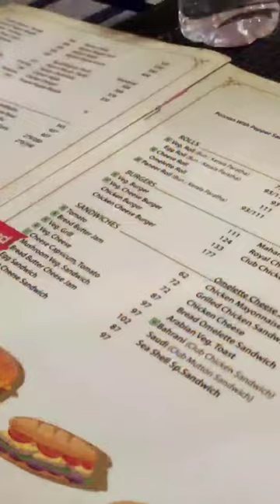King LOBSTER - 😱 frish food in Chennai Anna Nagar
Hey guys today Inthis video we all going to see sea foods in Chennai Anna Nagar so lets goo me and my family research for same restaurant so that time I saw sea shell restaurant in Anna Nagar than we all move into the restaurant in entrance of the restaurant king lobster freshly making in front of customers I really amazed and in this restaurant was famous of seafoods in Chennai and if you want more details plz watch fully in this video and any doubts plz comments below